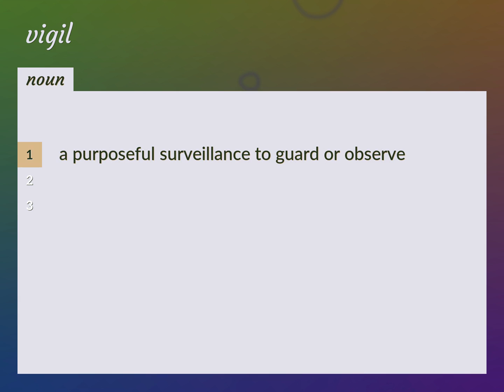Vigil | meaning of Vigil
What is VIGIL meaning?